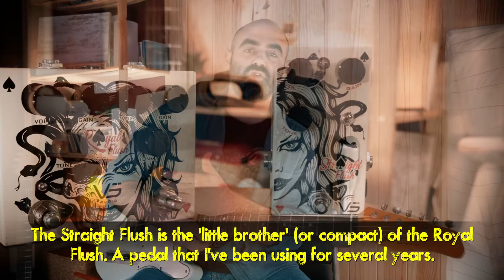My Favorite Overdrive and Why !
- Capítulo / Chapter 8: Mi overdrive favorito / My favorite OD

[En] In this chapter I show you my favorite overdrive pedal so far.

[Es] En este capítulo os muestro mi pedal de overdrive favorito hasta ahora.

- Demo en español (with English subtitles)

- GEAR / EQUIPO

- Guitars: Squier by Fender (with B&B 'SRV' Model Pickups AFJ Classic T, Friedman Vintage S & Heritage H-150
- Amp: Brunetti Singleman 15
- Mics: Beyer M160 & Shure SM57
- Drums: EZ Drummer 2
- Bass: Sire MM V7 USA
- Interface: Prism Sound Lyra 2
- Software: Pro Tools
- Plugins: Fabfilter, PSP Audioware & Waves (for the opening song)
- Cams & Lens: Panasonic GH5S (with 15 mm lens)

Alberto.